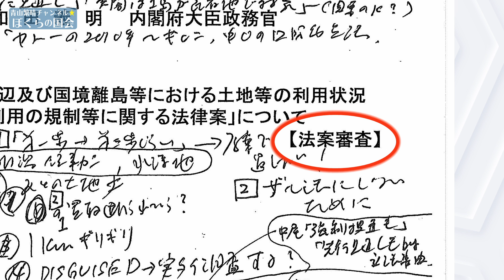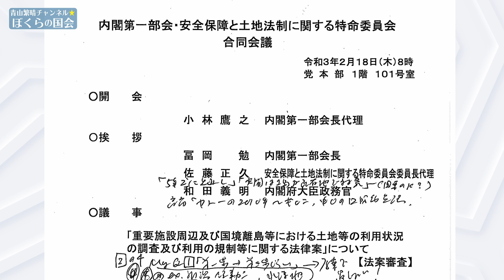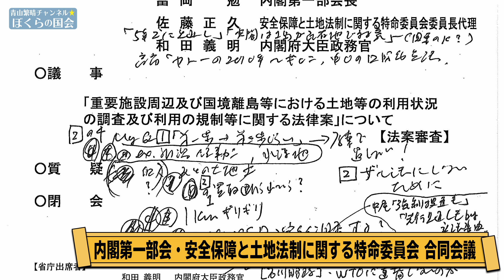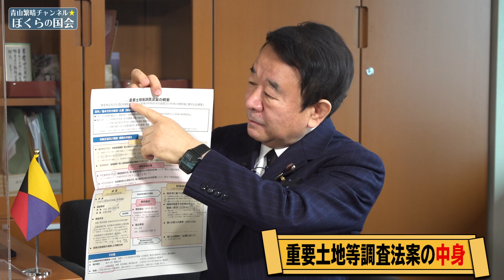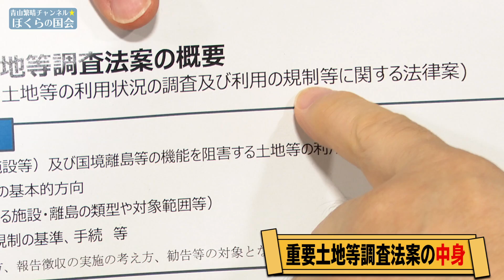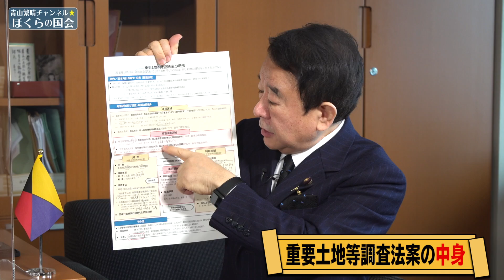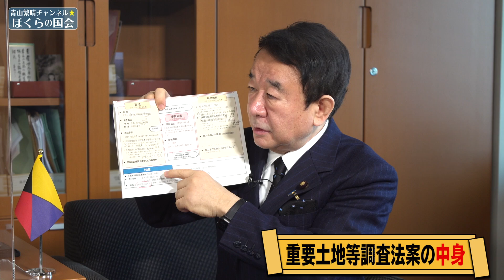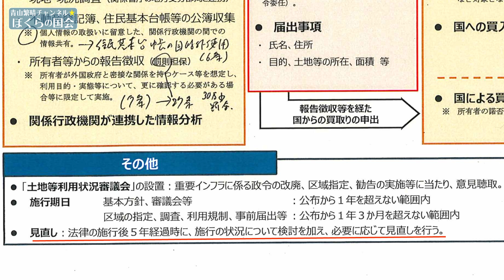【ぼくらの国会・第112回】ニュースの尻尾「日本の大切な国土を守る重要法案」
「ニュースの尻尾」85回目は、「重要施設周辺および国境離島等における土地等の利用状況の調査および利用の規制等に関する法律」の法案審査について、2月18日に行われた「内閣第一部会・安全保障と土地法制に関する特命委員会」の様子と共にお話ししております。

第111回　独立講演会@東京　(2021年　3月28日 : お申込みの受付を開始致しました)